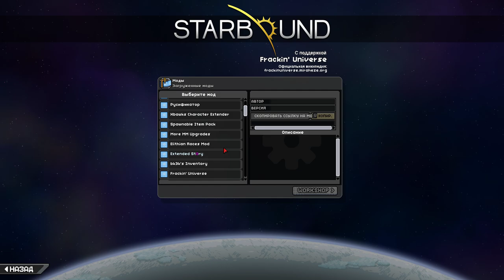Starbound Frackin Universe Arcana Ultimate Legendary! KIT! Episode-017